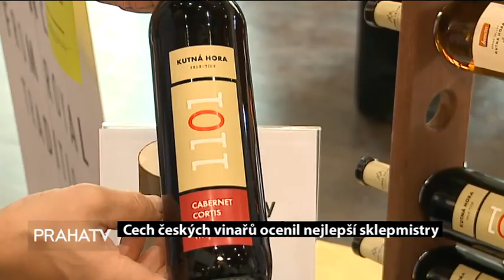Cech českých vín ocenil nejlepší sklepmistry